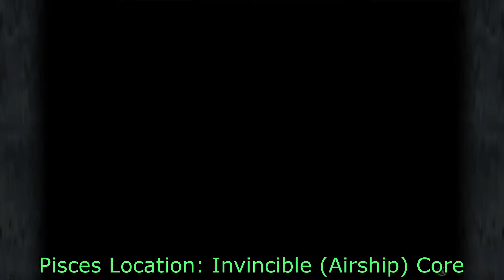All 13 Stellazzio Coins Locations! Final Fantasy 9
Today I'm going to be showing you how to find all 13 Stellazzio Coins in Final Fantasy 9 and yes you get the really awesome Hammer in this video and you need that for 3 things in this game one Tin Armor second Ark Eidolon (Which I don't Recommend) Or for the last thing a extra ending at the end of the game! so save the Hammer after you beat the game!

Please Ignore or Flag Spam, Negative or Hateful Comments :D  We Are Here To Have A Good Time, Thanks Everyone!

Computer Specs
Graphic Card-EVGA Geforce GTX 1080TI FTW3 Elite Gaming Red 11GB GDDR5X
Motherboard-MSI Z370 Gaming Pro Carcon Atx LGA 1151 Motherbaord
Cooler-Corsair H100i V2 70.7 Cfm Liquid Cpu Cooler
Ramm-Corsair Vengence LPX 16GB(2x8GB)DDR4-3000
Processor-Intel Core i7-8700k Desktop Processor 6 cores up to 4.7ghx turbo unlock LGA 1151
Power Supply-Corsair RMx Series RM750 Watt Fully Modular 80+ gold Certified
HDD-Seagate Barruacuda 2TB 3.5 7200rpm
Tower-Corsair Crystal 570X RGB Mid-Tower Case 3 RGB Fans Tempered Glass Black

Aries Location 0:00
Taurus Location 0:16
Gemini Location 0:40
Cancer Location 0:53
Leo Locations 1:05
Virgo Location 1:25
Libra Location 1:45
Scorpio Location 1:57
Sagittarius Location 2:19
Capricorn Location 2:39
Aquarius Location 2:45
Pisces Location 3:00
Stellazzio Rewards 3:15
Ophiuchus Location 5:11
Hammer Reward 5:48